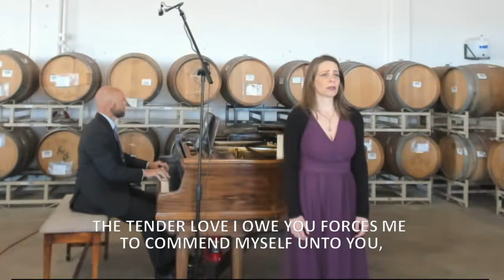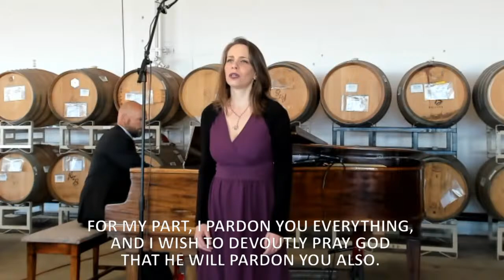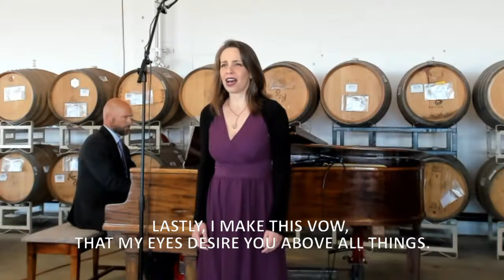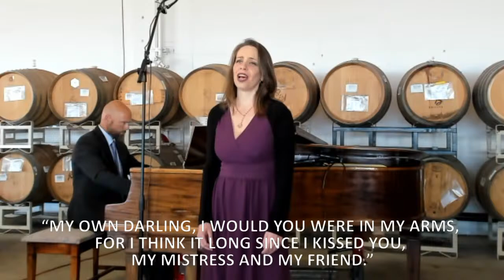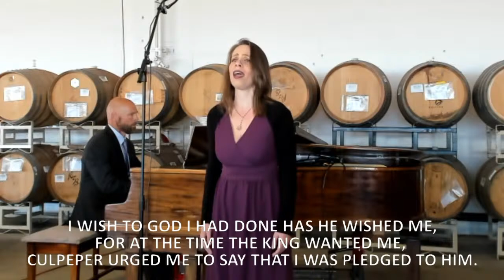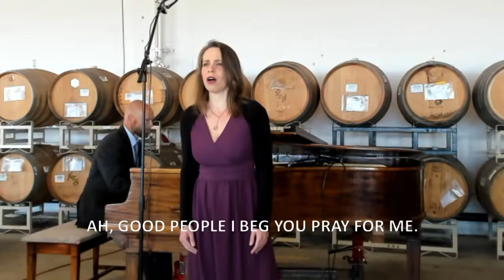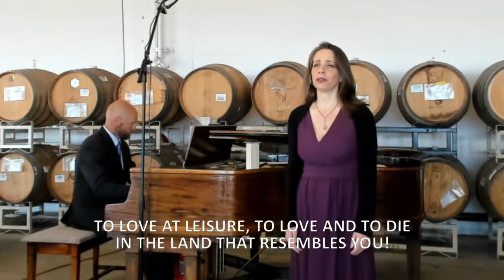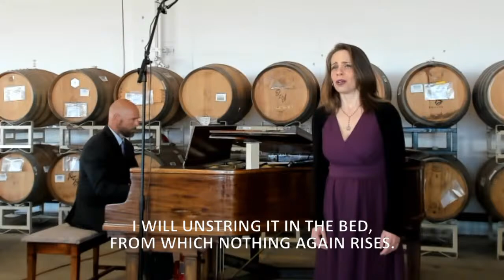Cyber Soirée - Benefit Voice Recital and Wine Tasting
Riggers Loft Wine Company presents a vocal concert with soprano Revital Shmerling and pianist Paul Caccamo in support of the Food Bank of Contra Costa and Solano.

Musical Program:
Alban Berg- Excerpts from '7 Early Songs'
Libby Larsen- 'Try Me, Good King'
Henri Duparc- 'L'invitation au voyage'
Claude Debussy- 'Passepied' from 'Suite Bergamasque'
Claude Debussy- 'La terrasse des audiences du clair de Lune'
Claude Debussy- 'Coquetterie posthume'